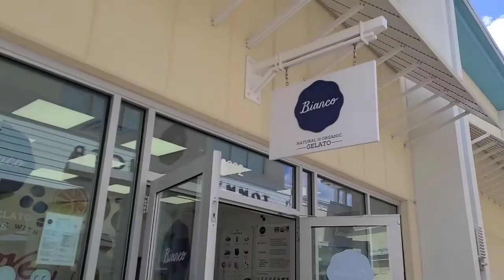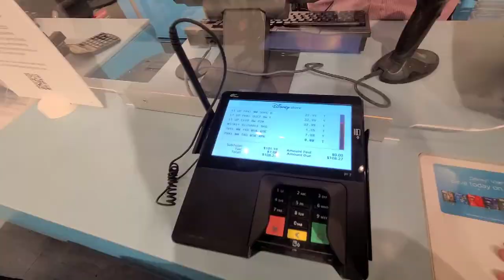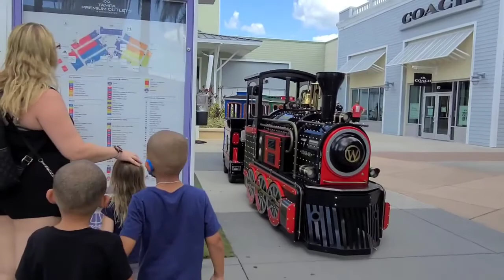Tampa Premium Outlets/ Disney Haul/ 7 Kids 🥴😜